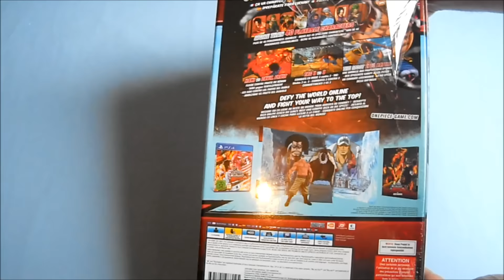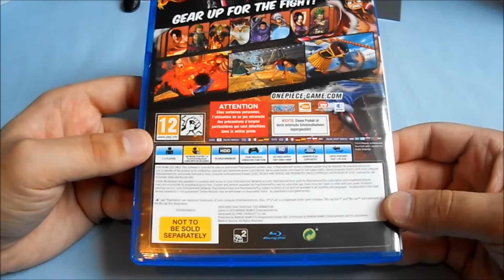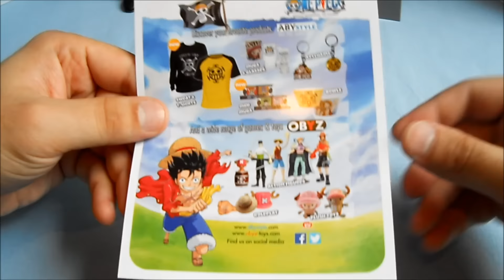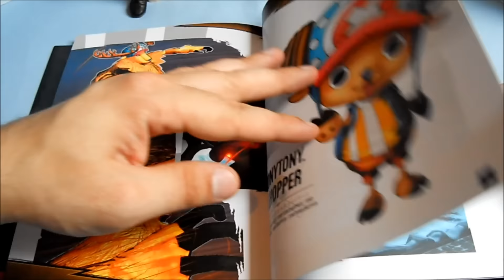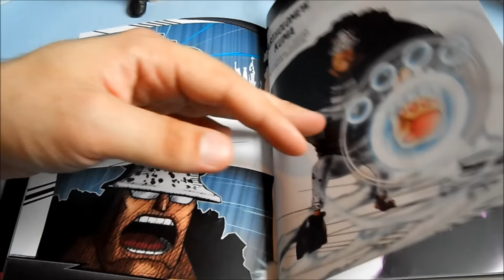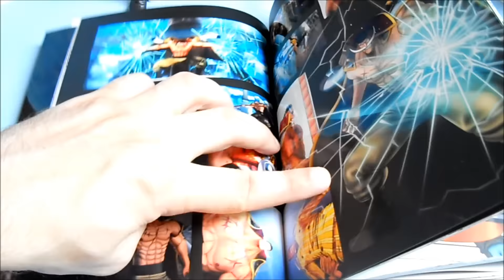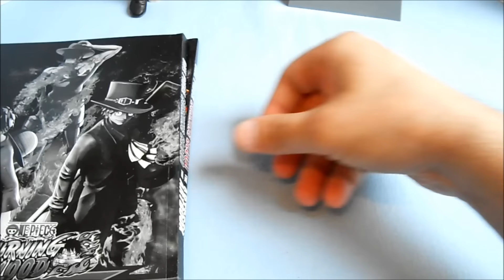Unboxing ~ One Piece Burning Blood: Marineford Edition ~ PlayStation 4 (German)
In diesem Video packen wir das Spiel "One Piece Burning Blood in der Collector´s Marineford Edition" aus für die Sony PlayStation 4 das Spiel ist neben der PS4 Fassung auch für PS Vita & Xbox One erschienen.

Entwickelt wurde das Spiel von Spike Chunsoft & vertrieben wird das Spiel Weltweit von Namco Bandai Games.

Hier der Lauch-Trailer von One Piece Burning Blood sowie die zwei Figuren Video´s von Sevie & Genkino.de - Anime / Manga & Games

eure Kommentare & Bewertungen freuen :).